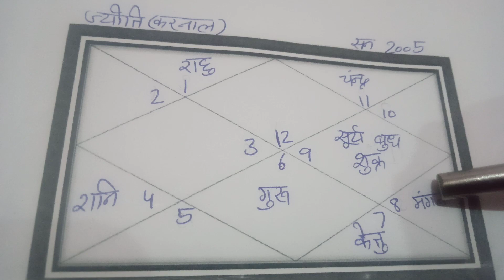ऐसा जातक भाग्य से धन-कुटुंब का सहयोग पाने वाला होता है। मंगल योग कारक ग्रह